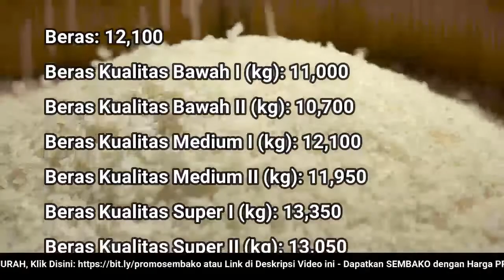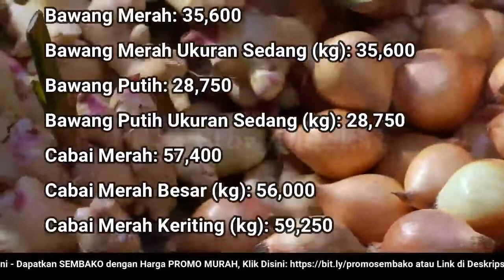🔴 UPDATE: Harga SEMBAKO 26 September 2022 Beras, Gula Pasir, Bawang Merah Putih, Cabai Rawit, Daging